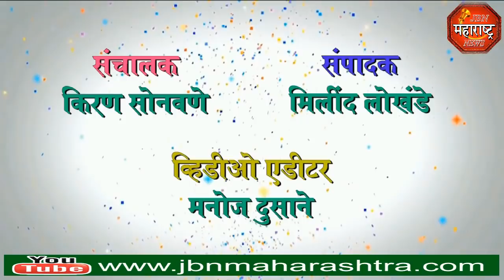जामनेर प. स.सभापती यांचा राजीनामा jbn maharashtra news jalgaon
जामनेर प. स.सभापती यांचा राजीनामा